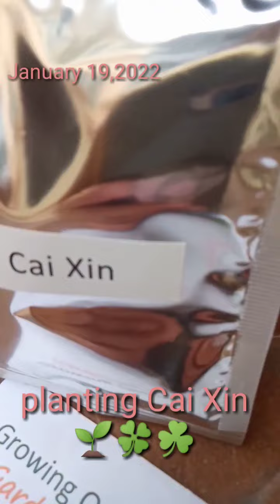PLANTING ORGANIC CAI XIN OR CHYE SIM | FRESH VEGES FROM OUR POT AT HOME